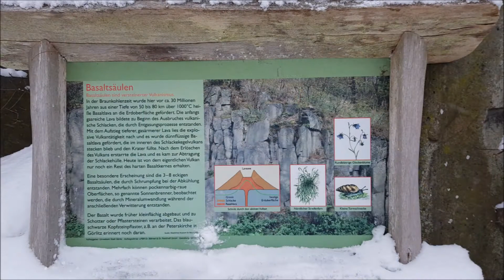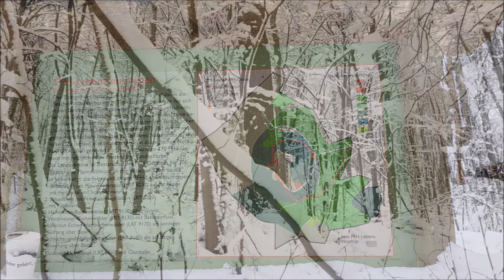Landeskrone Görlitz 16.01.21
An einem wunderschönen Wintertag am 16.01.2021 machten wir mit einer Freundin einen kleinen Spaziergang auf die Landeskrone. Den Hausberg in Görlitz. Der Schnee der letzten Tage und die anhaltenden Minus 4 Grad verwandelten die Landschaft um den Berg in ein kleines Winterparadies. Wenn auch leider der Turm geschlossen war.

                       ***OC Wolferson***
    ***Cars, Events, Road Trips & Games***